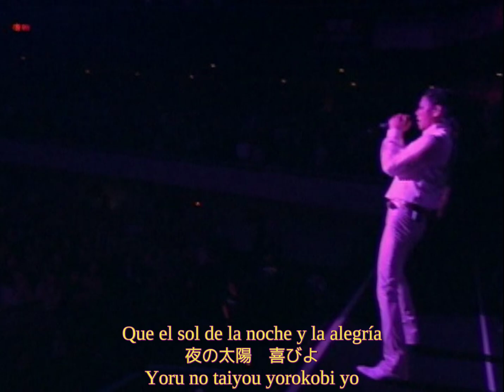BUCK-TICK - Paradise Sub. Español